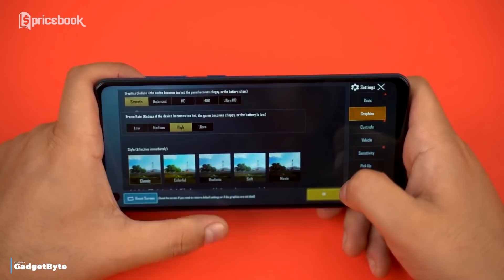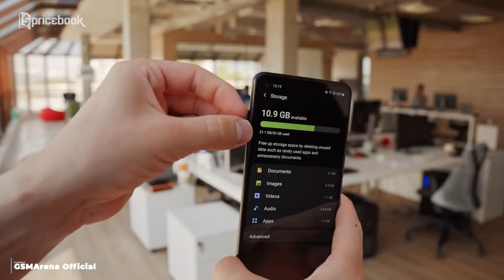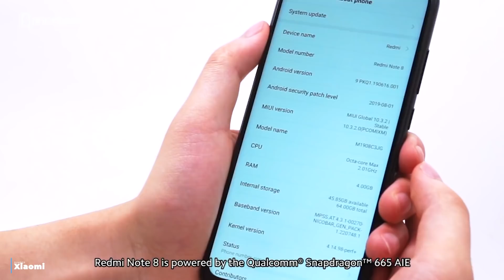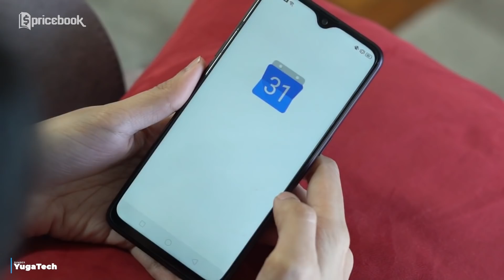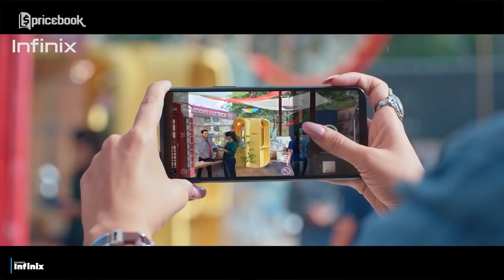7 HP RAM 6GB Terjangkau 2021! Ada Helio G90T!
Tak disangka-sangka, pada episode hp ram 6gb terjangkau 2021 kali ini semuanya diisi oleh hp 2 jutaan terbaik 2021. Bukan hanya terbaik, hp ram 6gb 2 jutaan ini juga sudah sangat mendukung dalam bermain game karena dibekali chipset yang cukup gahar dikelasnya. Untuk produknya ada Samsung Galaxy A21s, Xiaomi Redmi Note 8, Realme 3 Pro, Infinix Note 7, Infinix Note 8, Xiaomi Redmi Note 9 & Xiaomi Redmi Note 8 Pro. Penasaran sama deretan hp ram 6gb terjangkau 2021? Saksikan video 7 HP RAM 6GB Terjangkau 2021! Ada Helio G90T!  sampe abis hanya di channel YouTube @Pricebook. Dan saksikan video lainnya hanya di channel YouTube @Pricebook Beauty & channel YouTube @Pricebook Otomotif.

Informasi spesifikasi dan harga terupdatenya bisa cek di sini:

1. Samsung Galaxy A21s 6/64GB

2. Samsung Galaxy A21s 6/128GB

3. Xiaomi Redmi Note 8 6/64GB

4. Xiaomi Redmi Note 8 6/128GB

5. Realme 3 Pro 6/128GB

6. Infinix Note 7 6/128GB

7. Infinix Note 8 6/64GB

8. Infinix Note 8 6/128GB

9. Xiaomi Redmi Note 9  6/128GB

10. Xiaomi Redmi Note 8 Pro 6/64GB